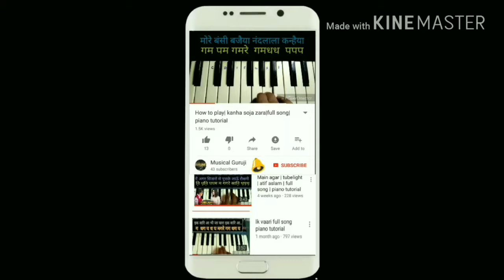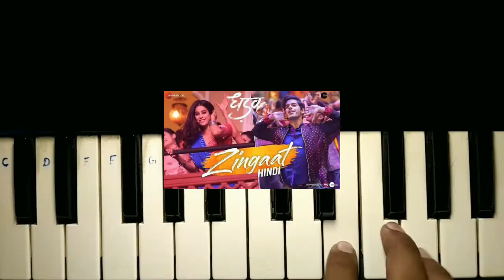Zingaat hindi dhadak piano tutorial/harmonium notes, swarlipi |ishan,janhvi|Ajay-Atul|Musical Guruji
In this video I will play zingaat song from movie dhadak.
It is tutorial of the song zingaat /zinghat I will teach from scale D on synthesiser and explain how to play this song easily  I don't have any copyright of the song : The viral Marathi song “Jhingat” of the film “Sairat” gets its Hindi makeover by the original composers Ajay-Atul. The song has been sung by Ajay Gogavale & Atul Gogavale and has lyrics written by Amitabh Bhattacahrya. The crazy dance track features Janhvi Kapoor and Ishaan Khatter madly dancing on the steps choreographed by Farah Khan.

Singers: Ajay Gogavale, Atul Gogavale
Lyrics: Amitabh Bhattacharya
Choreographer: Farah Khan
Director: Shashank Khaitan
Music Label: Zee Music Company